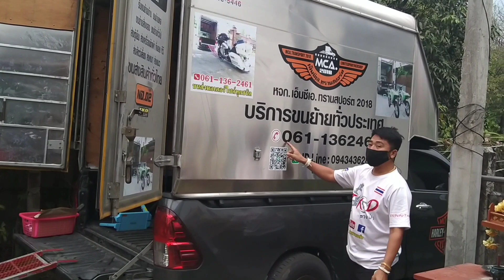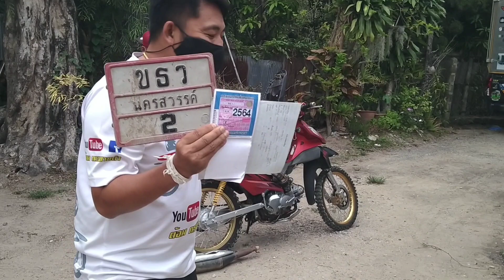ซูซูกิ โชกัน รับรถ นครสวรรค์ ต้อม กระชายดำ